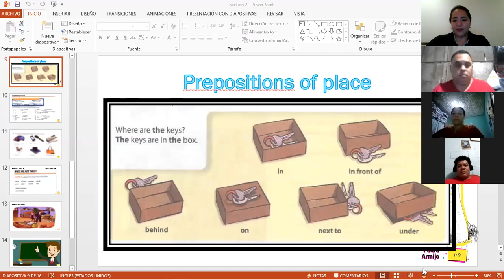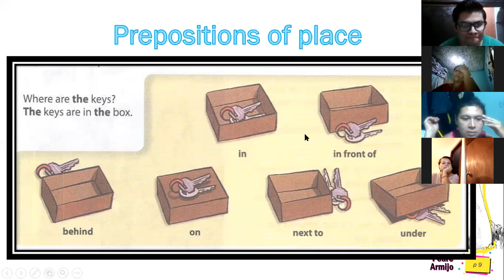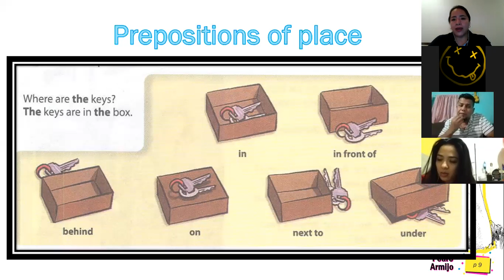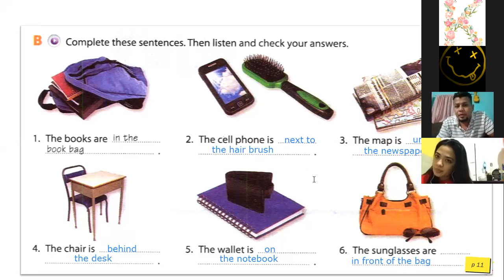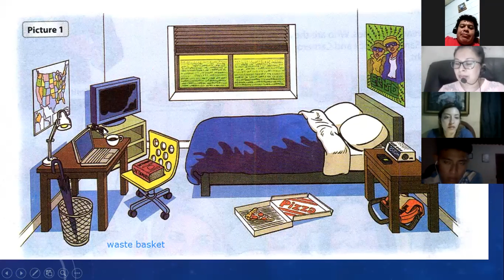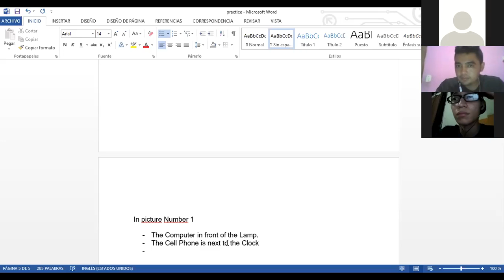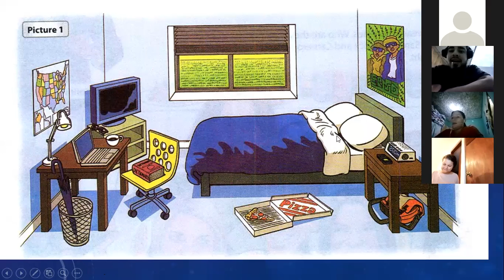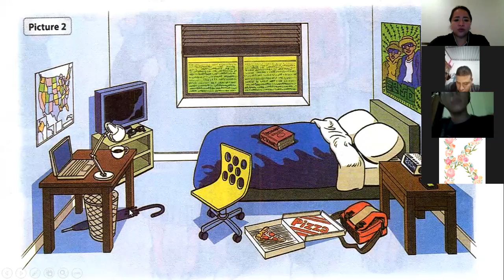Ingles Corporativo-Prepositions of Place